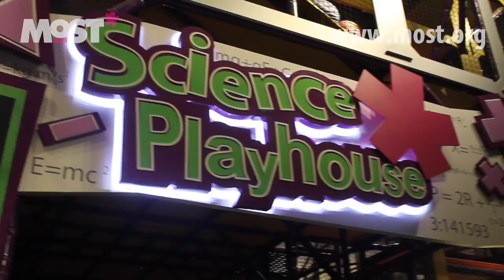About the Milton J. Rubenstein Museum of Science & Technology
There is plenty of things to do at the Milton J. Rubenstein Museum of Science & Technology in Syracuse, NY, keep children of all ages busy for hours! This video shows you some of our most popular exhibits, but we also bring in traveling exhibits. for current information, hours, and prices. More science. More fun. The MOST!